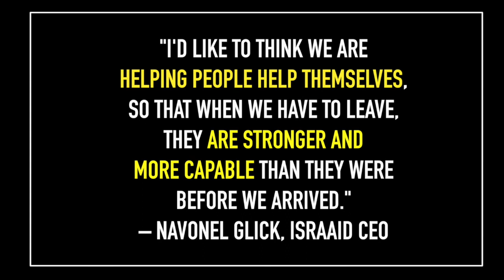Meet IsraAid, the world's rescue team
To learn more about this humanitarian aid organization, please read our article

And for more stories like this, please visit From The Grapevine